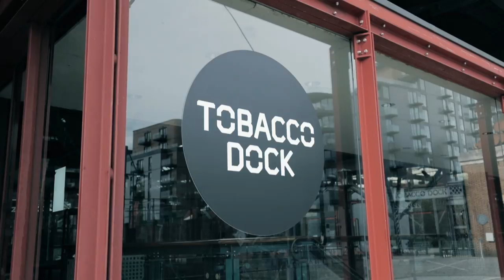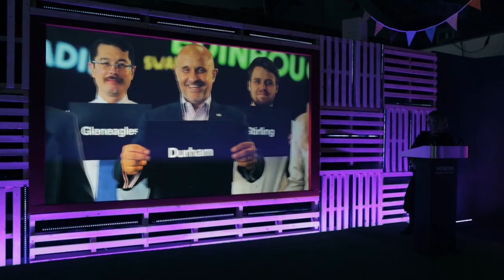Hitachi Rail Europe Summer Party 2017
On the 20th July we hosted our 4th annual customer and stakeholder summer party - celebrating the people that make Hitachi Rail such a great company to be a part of. Thank you to everyone who joined us on the night!